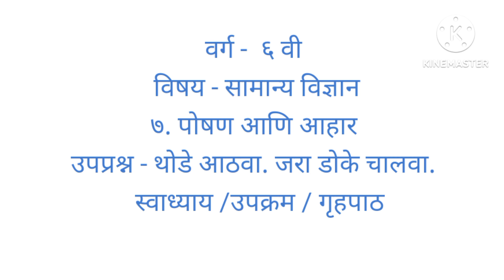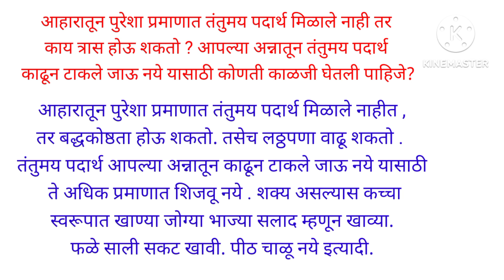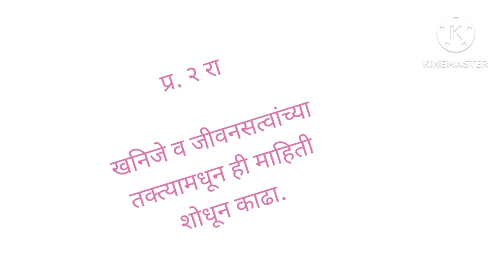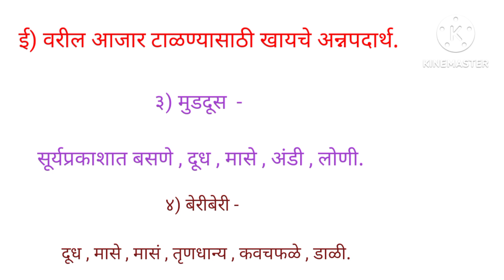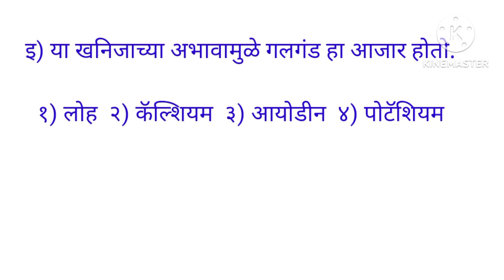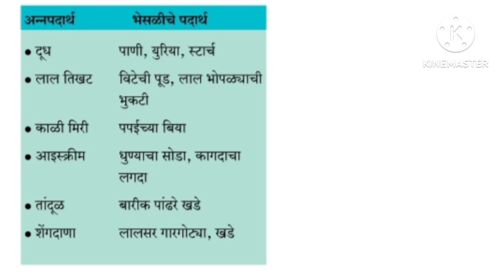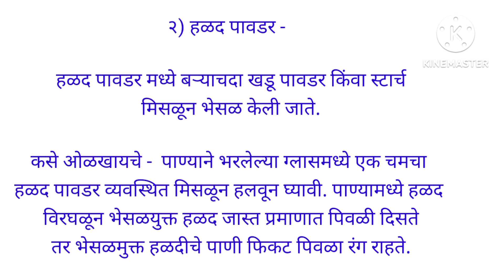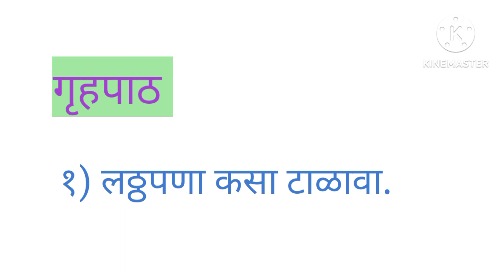वर्ग ६ विषय-सामान्य विज्ञान ७.पोषण आणि आहार स्वाध्याय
varg 6 vishay samanya vidnyan 7 poshan ani ahar Swadhyay